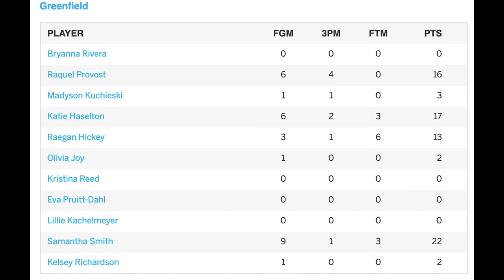Girls Basketball - Hopkins vs Greenfield, February 14, 2019